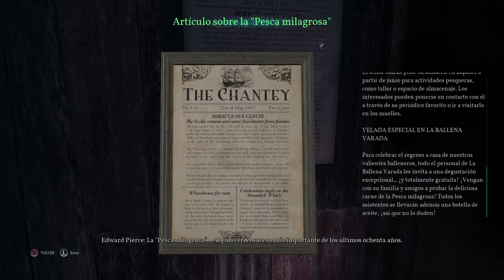Call of Cthulhu - Capítulo 2: Puerto de Darkwater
Vamos a intentar acabar con éxito "Call of Cthulhu", un juego de aventura basado en el juego de rol del mismo nombre y en la obra de H.P. Lovecraft y su horror cósmico.